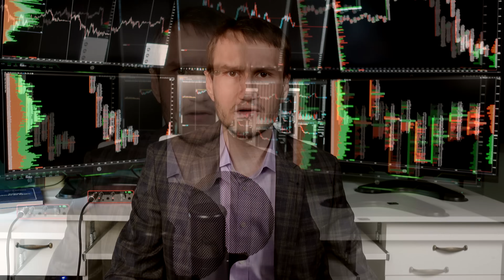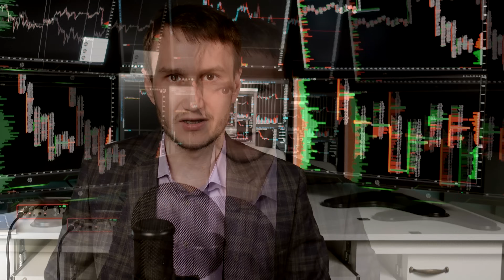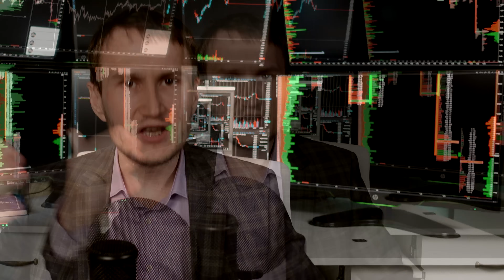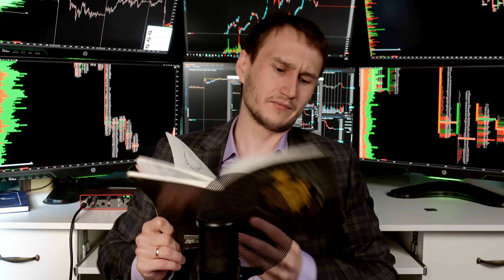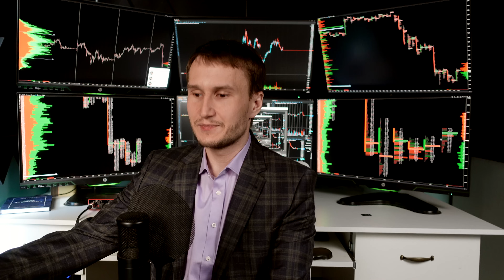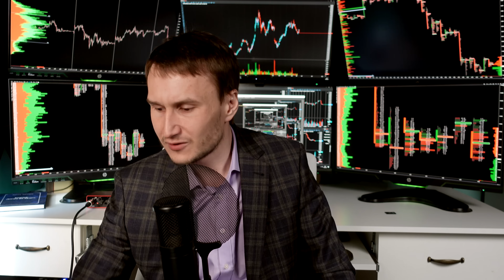Это сделало меня успешным трейдером. Вот что было у меня.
В видео история успеха Артёма Звёздина и его секреты развития. В видео он расскажет, что ему позволило стать успешным трейдером? А так же он даст советы - как стать стать успешным трейдером и что для этого необходимо.

Каждый из нас думает, что для успешного трейдинга или как сейчас называют - трейдерства нужны миллионы и огромный ум. Ничего этого не было у Артёма Звёздина, всё, что у него было - щепоточка мозгов и дикое желание изменить то, что он имеет. А что же он имел? Он имел чудовищные бытовые условия, отсутствия элементарных вещей и больную онкологией мать. Всё это создало чудовищную боль с помощью которой, он и смог искать возможности реализации себя как трейдера, себя как человека, который хочет из этого выбраться.

Конечно, каждому человеку хотелось, что бы успешный трейдер начинал с какого-то успеха. Например, у него есть несколько вил в Майями, которые он продал, а потом бац и сколотил состояние на бирже. Но увы, у единиц это получается в принципе сделать. В основном, история успеха напоминает историю - был никем, звали никак, а потом медленно и постепенно дошёл к своей мечте.

Так и в трейдерстве, желание, мечта, способна перевернуть горы, поменять реальность и это - правда. Это реально, единственное, что может работать и единственное, что приводит к успеху. Всё остальное - приложится. Знания, подсказки, учителя, сам рынок - всё это носит второстепенное значение. Что реально важно - это постепенное и планомерное развитие. Желание, которое ведёт тебя туда, куда ты и хотел.

Если ты желаешь - ты пойдёшь на всё, что бы достичь своей цели. Ты будешь заучивать дебильные паттерны, какие-то нерабочие сигналы и всё то, что валяется в интернете. Ты никогда не бросишь своё занятие потому что "потерял интернет" ты достигнешь своей цели.